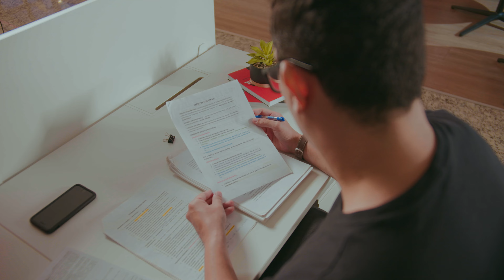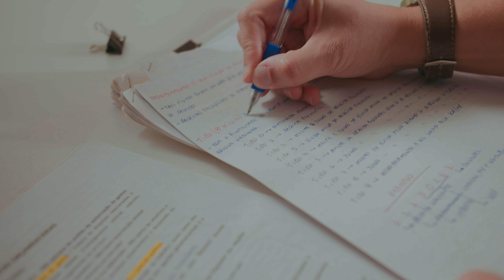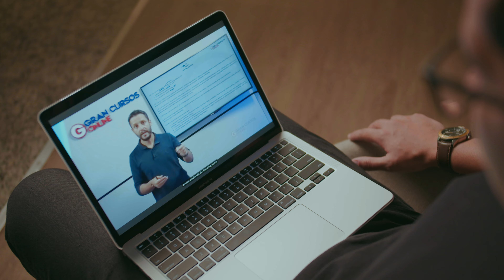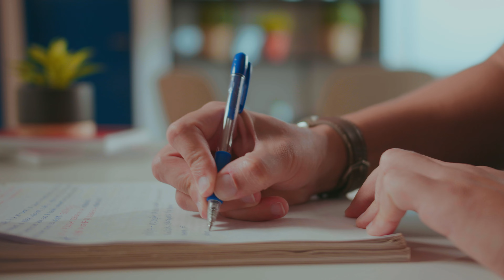No pior momento de sua vida, ele estudava ao lado do filho na UTI e conseguiu sua aprovação no TJRJ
Fellipe Barros é do Rio de Janeiro, sempre teve o apoio dos pais nos estudos, mas tinha uma certa dificuldade porque nunca foi o mais esforçado da turma. Conversando com um amigo, ele viu a oportunidade de começar a estudar para concursos públicos e mudar de vida. Ao sair da faculdade, passou no concurso do Procon, mas queria ir além. Em 2017 passou no concurso Colégio Pedro II e não parou por aí. A anos depois, em 2020, Fellipe se juntou com alguns amigos para fechar a Assinatura Ilimitada Amigos. Decidiu estudar para o concurso do TJRJ. Teve que abdicar de muitas coisas para focar nos estudos. Faltando duas semanas para a prova, descobriu que seu filho estava com pneumonia grave e precisou ser entubado. Foi quando ele se desestabilizou e achou que poderia perder o seu filho. Então abandou os estudos na reta final porque ele era sua maior motivação. Dias depois, ao ver melhora no seu filho, buscou forças para retomar os estudos e conquistar sua sonhada aprovação. Conheça a história do Fellipe Barros, aprovado para Analista Contador do TJRJ e motive-se a não desistir do seu sonho.